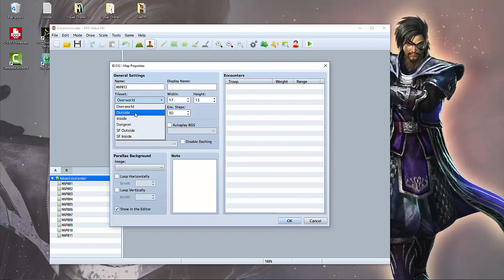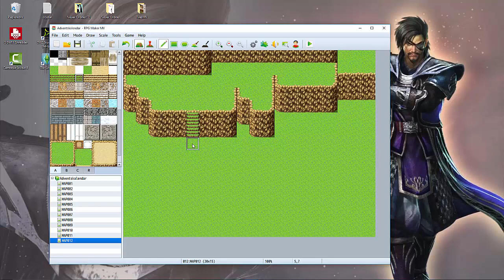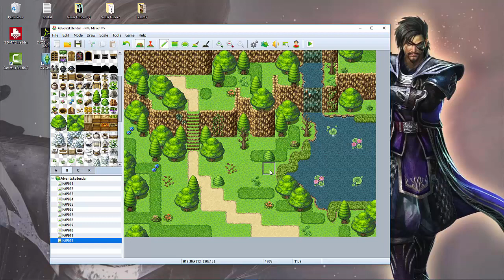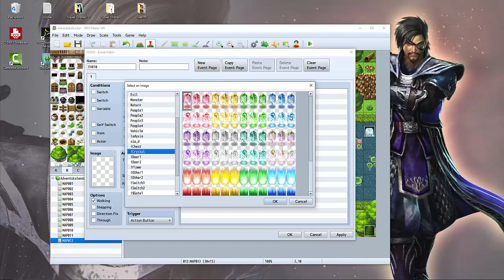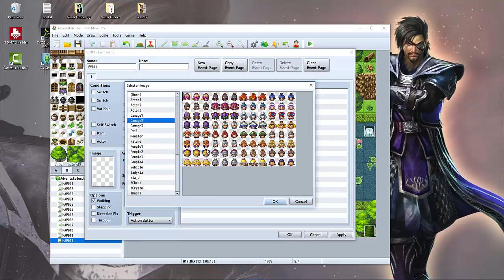[Community Adventskalendar 2015] Klippen mappen [MV]